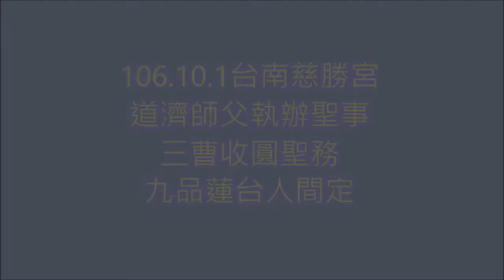1061001道濟師父於慈勝宮辦理聖務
106.8.20周日  台南慈勝宮 彌勒皇祖顯神蹟 玄聖師父處理坤道信徒 於8.20處理好後 肢體及精氣元神狀況改善的很好 此信徒對玄聖師父的處理很有信心  目前在台南慈勝宮共修
地址：台南市 歸仁區 仁愛五街34號1樓

【板橋道場】
(請於聖事日上午10:00~下午05:00來電)
【台南道場】
每週三，下午 6:00～9:00
每週六、週日，下午 1:00～5:00
台南市歸仁區仁愛五街34號1樓 /
【屏東道場】
每週四，晚間 6:00~9:00
週六、週日，下午 1:00～5:00
屏東縣南州鄕人和路1巷18-5號
特殊公告
至全省道場須尊守以下規定:
一、親朋好友被政府居家隔離，請勿進道場。
二、感冒咳嗽，發燒者請勿進道場。
三、腸胃炎流行病發燒者請勿進道場。
四、進道場須戴口罩，量體溫，酒精消毒勤洗手。
◆ 無極混元聖蓮宮 開辦龍華聖會、普渡三曹科儀聖事
板橋道場、台南道場，聖事日期與師尊於各道場之月程表。如有更改，會直接改寫，不再另行公告 。